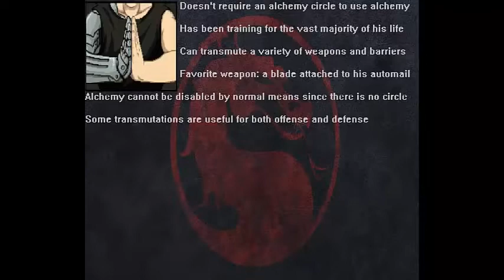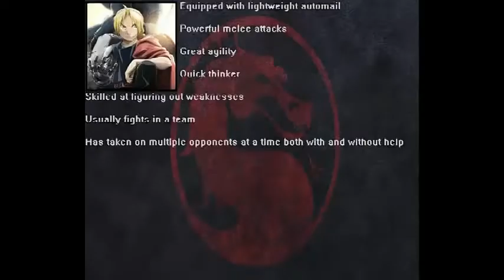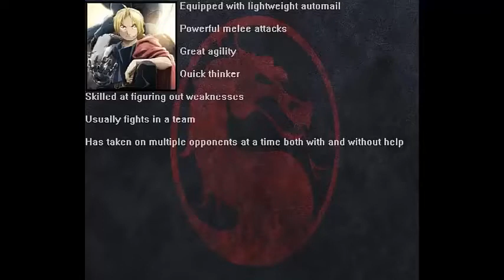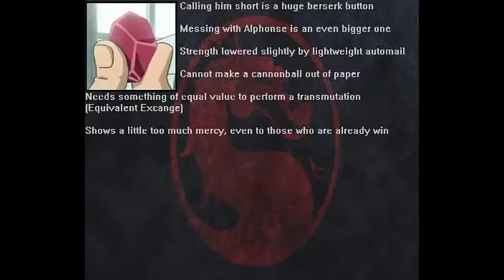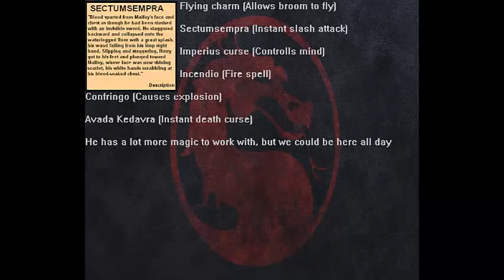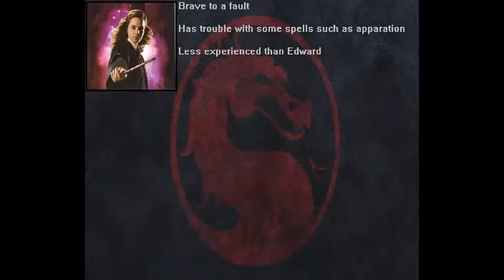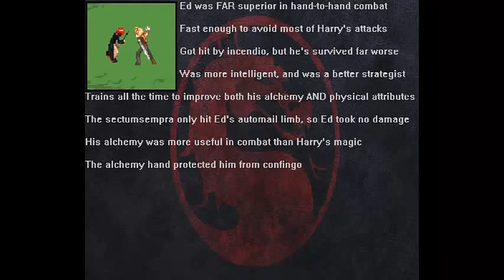Fatal Fiction Episode 1 Edward Elric VS Harry Potter (ClassicGameGuys Reupload)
Original Description: Episode 1: For years the alchemy vs. magic debate has raged on, now watch as Proto Dude and Red Wolf go through each characters' abilities, weapons, strengths and weaknesses to see who would win in a fight.